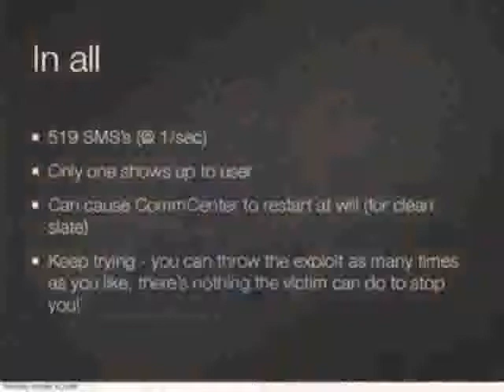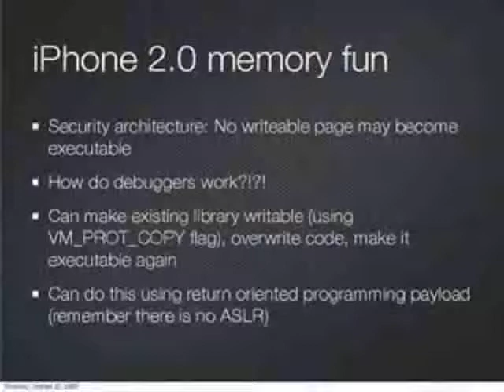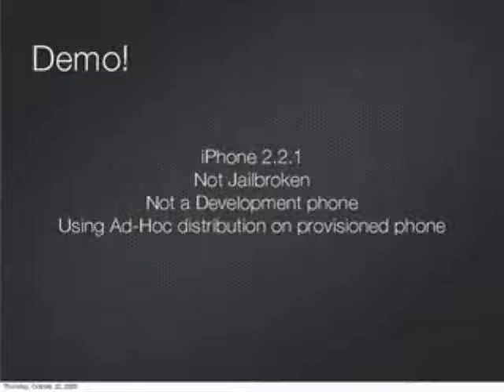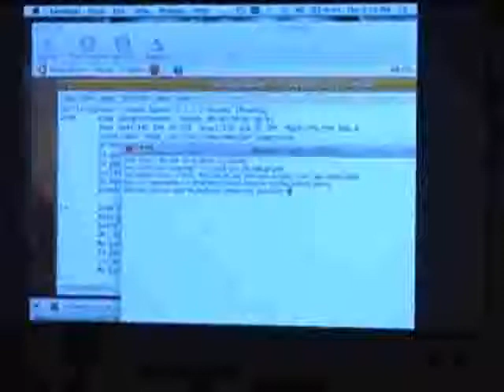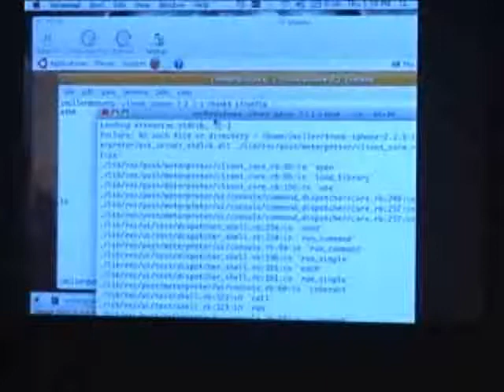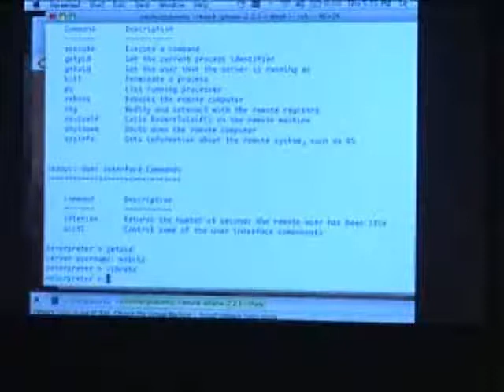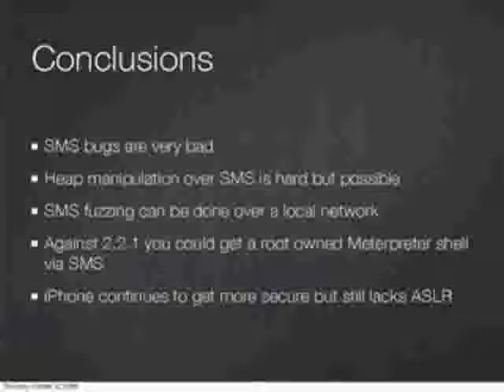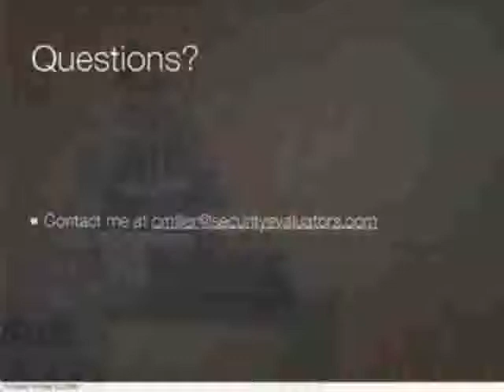BlueHat v9: iPhone SMS Hacking with a Touch About Payloads 5/5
Clip 5/5
Presented by Charlie Miller, Principal Analyst, Independent Security Evaluators

This talk will briefly introduce the the iPhone security architecture, demonstrating how to perform automated fuzzing on the device including SMS fuzzing. It will outline the SMS vulnerability Charlie Miller found and how to exploit it and will talk about exploit payloads and what attackers can do once they get control.